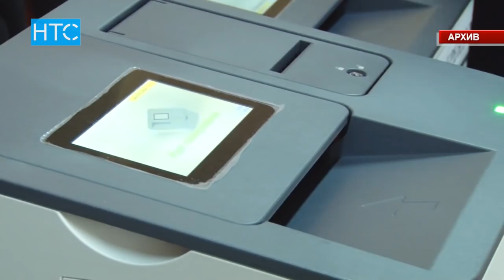Мурда соттолгондор президент жана депутат болбошу керек / 26.06.18 / НТС